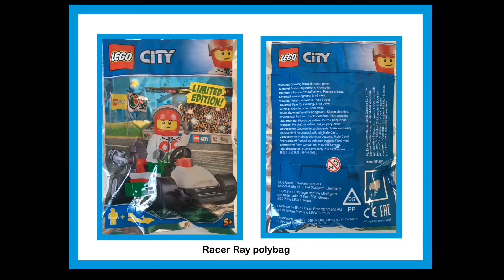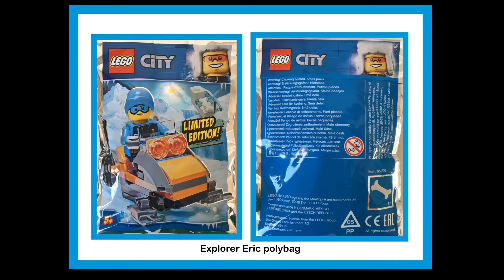Lego City Magazine: issue #10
We take a look at issue number 10 of the Lego City Magazine published in the United Kingdom in December 2018.

The magazine came packed with great comic strips, posters and games as well as a very cool Minifigure and snowmobile.

We are a family-friendly YouTube channel dedicated to sharing the fun that is Lego.

Our own Lego journey started in mid-2017 and has since become a daily routine. We collect mainly sets that we like. No one theme does it for us!

We love minifigures and enjoy nothing more than building our own unique and individual little people. We also adore Fabuland!

Channel logo by LEGOSKETCHART - please check out her YouTube channel and Instagram account 🙂

LEGO®️is a trademark of The LEGO®️ Group of Companies and does not sponsor, authorise or endorse this channel.